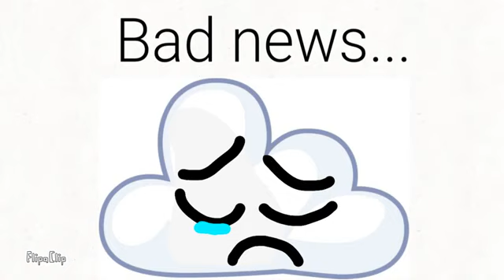cloudy tpot is gone :(